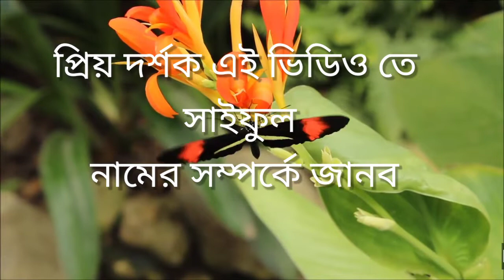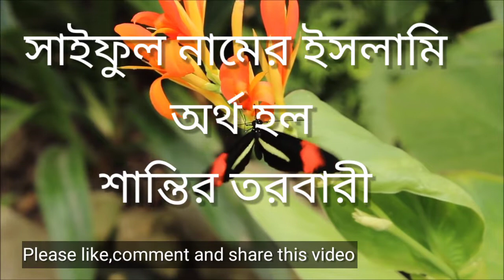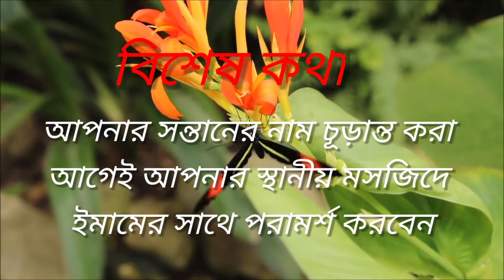সাইফুল নামের ইসলামিক অর্থ কি/Saiful Name ar Ortho ki ?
সাইফুল নাম সংক্রান্ত কিছু গুরুত্বপূর্ণ প্রশ্ন এবং উত্তর :
সাইফুল অর্থ কি?
সাইফুল অর্থ:  সত্যের তলোয়ার এবং শান্তির তরবারী।

সাইফুল নামের অর্থ কি?
সাইফুল নামের অর্থ :  সত্যের তলোয়ার এবং শান্তির তরবারী।

সাইফুল নামটি কি ইসলামিক নাম?
অবশ্যই সাইফুল নামটি কে ইসলামিক নাম বলতে পারি।

সাইফুল নামটি কি আধুনিক নাম?
হ্যাঁ অবশ্যই সাইফুল নামটি আধুনিক নাম। এর মধ্যে কোন সন্দেহ নেই।

সাইফুল নামের আরবি অর্থ কি?
সাইফুল নামের আরবি অর্থ:  সত্যের তলোয়ার এবং শান্তির তরবারী।

সাইফুল নামের ইসলামিক  অর্থ কী?
সাইফুল নামের ইসলামিক অর্থ :  সত্যের তলোয়ার এবং শান্তির তরবারী।

আমার ছেলের জন্য, আমি কি  সাইফুল  নামটি রাখতে পারি?
অবশ্যই আপনি চাইলে সাইফুল নামটি রাখতে পারেন।

আমার মেয়ের জন্য আমি কি সাইফুল  নামটি রাখতে পারি?
না , সাইফুল নামটি শুধুমাত্র ছেলেদের ক্ষেত্রে ব্যবহার করা হয়ে থাকে।

সাইফুল  নামটি কি উভয়লিঙ্গের নাম হিসেবে বিবেচনা করা যাবে?

সাইফুল শব্দের অর্থ কি ?
সাইফুল শব্দের অর্থ :  সত্যের তলোয়ার এবং শান্তির তরবারী।

Saiful Meaning in Bengali?

সাইফুল নামের বাংলা অর্থ কি?
সাইফুল নামের বাংলা অর্থ:  সত্যের তলোয়ার এবং শান্তির তরবারী।

Saiful Name ar Ortho ki ?